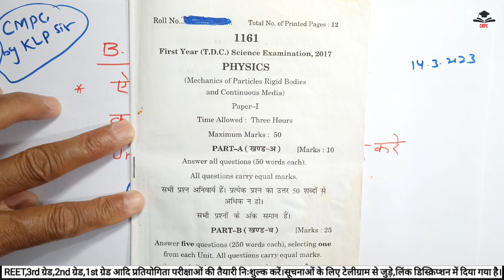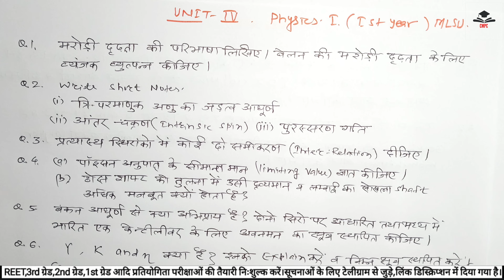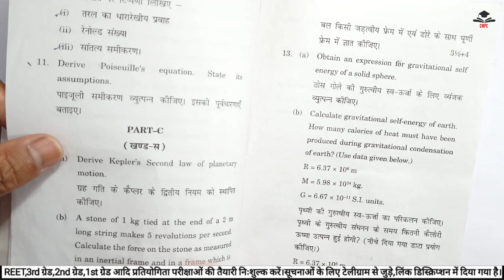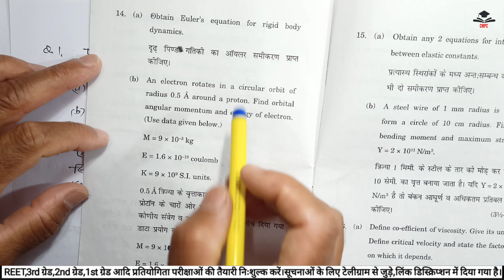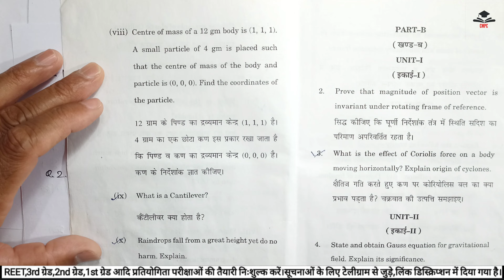Mechanics | All Important Questions | complete Book Questions